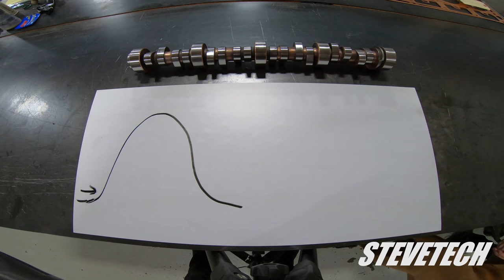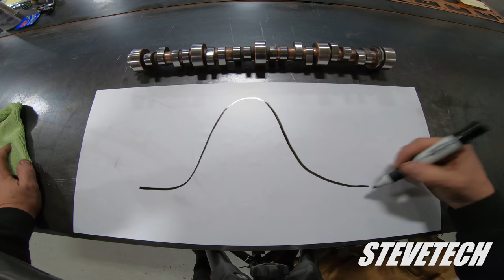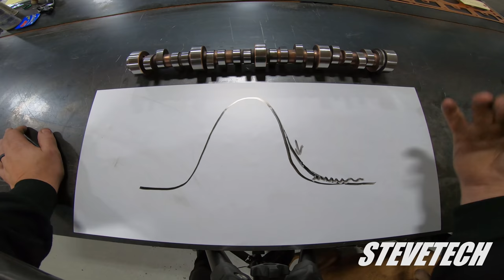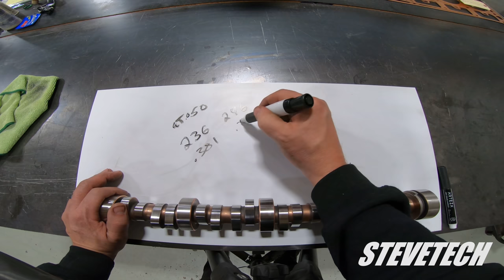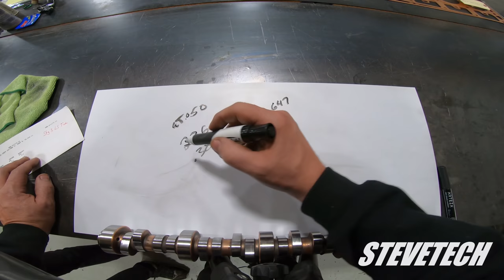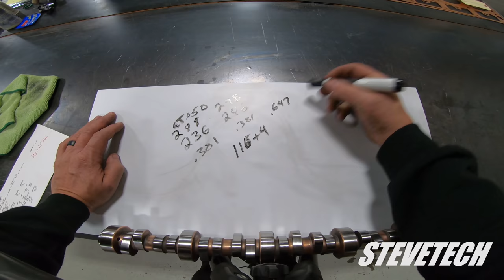Steve Tech --Camshafts!!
This is a 4 part series. here is what you need to know. New part every morning for 4 days in a row!
1) For some of you, you may already know some of these things.
2) All things work together, so time on the cam core size IS important and does matter, and a lot of people do not know about it.
3) I am not and CAN NOT give you some magic formula on how to pick out your perfect cam in 5 mins. There is no way, there is no program, there is nothing other than Experience, trial and error to find the best for your application. Experience can get real close, trial and error gets things the best.